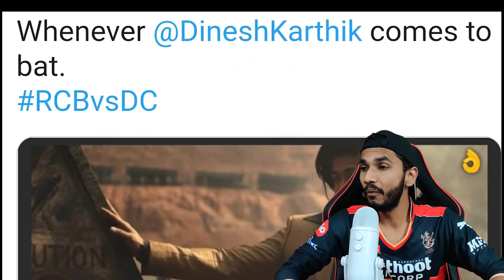VIRAT KOHLI CATCH 😳DINESH KARTHIK VS MUSTAFIZUR RAHMAN 🔥| RCB VS DC 2022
Use Code- TA50